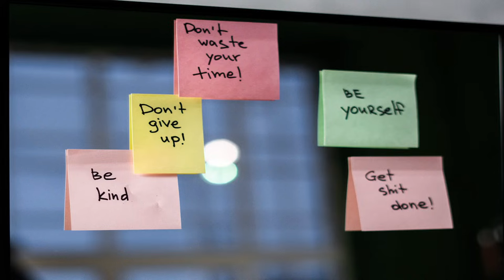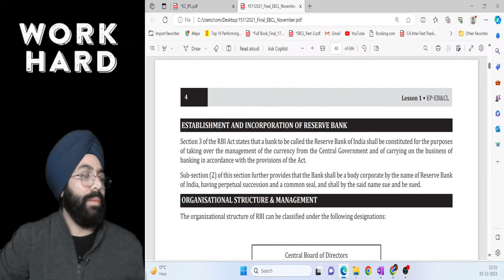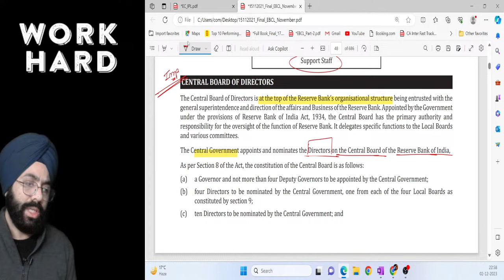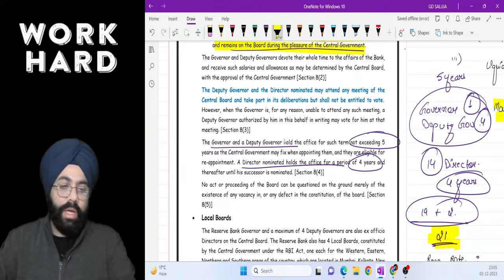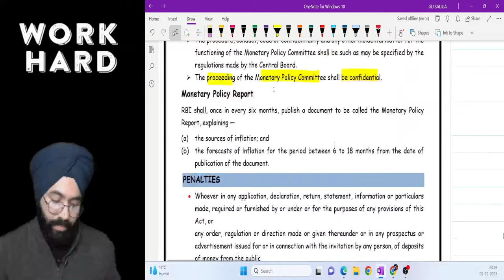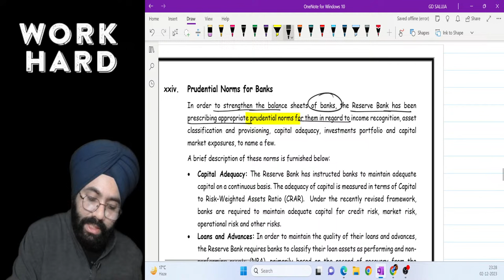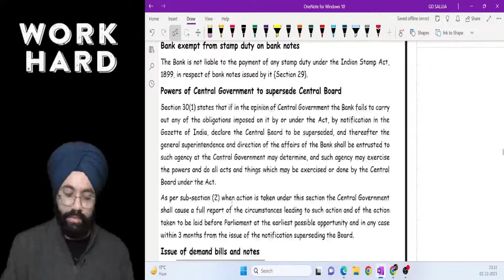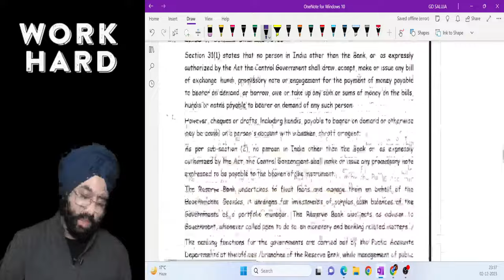🔴 EBCL-ECIPL II RBI II CS Executive II CS GD SALUJA II December 2023🔴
Kind Attention FOR CS STUDENTS: To Buy Video Classes & FACE TO FACE CLASSES CONTACT AT , 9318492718 For Any Doubts in Tax Must Attend Saturday & Sunday Doubts Session on GOOGLE MEET & For Personal guidance WhatsApp at